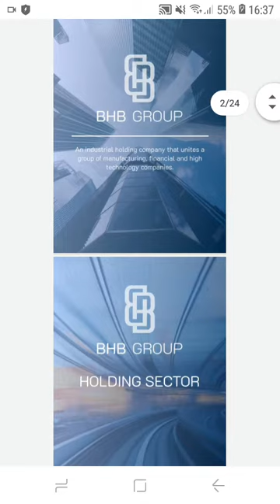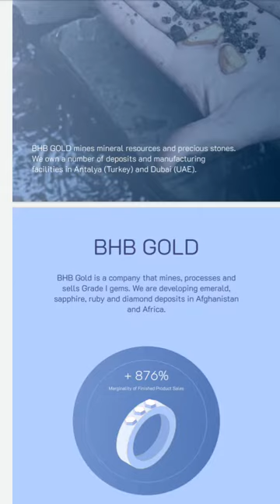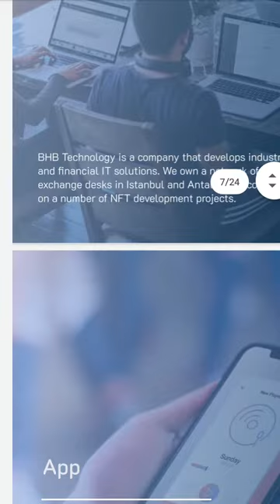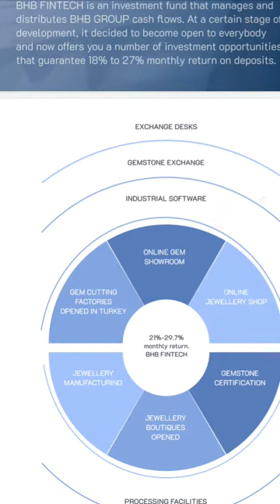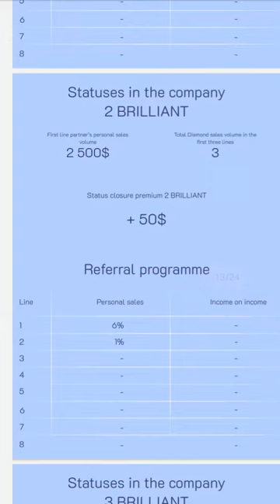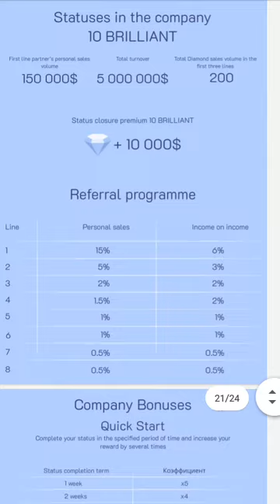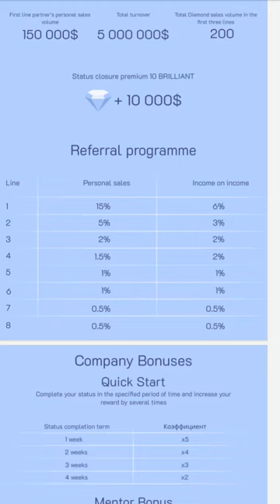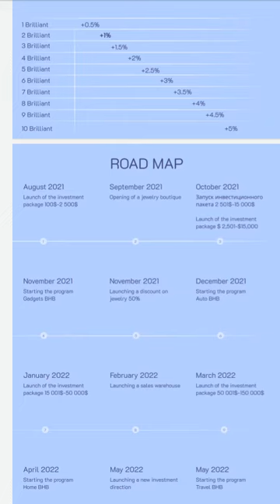BHB GROUP INVESTMENT COMPANY.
Hey

All you need to do once you click above is login to your new account and activate the system.

Then you'll be ready to have profits sent daily to your account on "autopay".

Our investment Packages.

Ruby Minimum deposit of 100$ -2500$
Interest rate of 0.7% daily,For 330days.
NB‼️‼️👉🏼(This PLAN is the only one open at the moment.)

Saphire Minimum of 2,501$ - 15,000$
Interest rate of 0.8% daily,340 days.

Emerald
Minimum deposit is 15,0001$-50,000$
Daily accrual of  0.88% for 350Days.

Diamond
50,000$ Minimum- 150,000$.
 Daily Interest rate of 0.99% for 360 days.